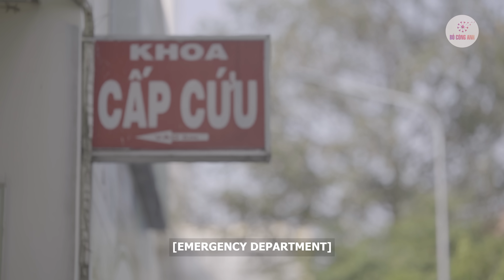Chê Dâu Nghèo Mẹ Chồng Bị Vả Không Trượt Phát Nào !!! | BỒ CÔNG ANH TV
© Bản quyền thuộc về BIGCAT Production, Việt Nam
© Copyright by BIGCAT Production ☞ Do not Reup
⚙️ Đối tác vận hành AnyMind Network
⚙️ Operated by AnyMind Network